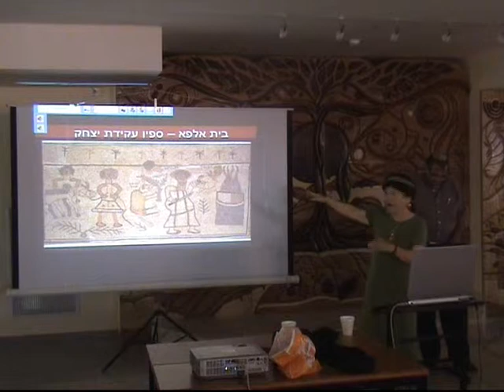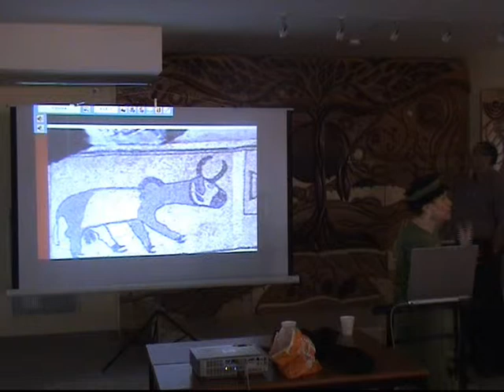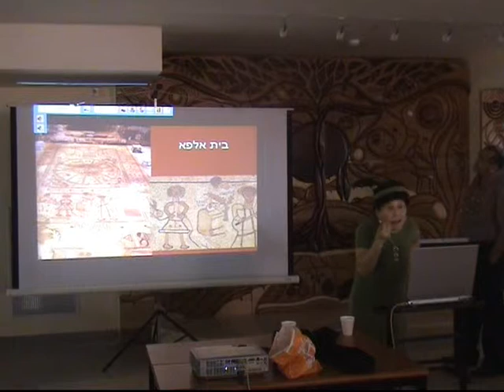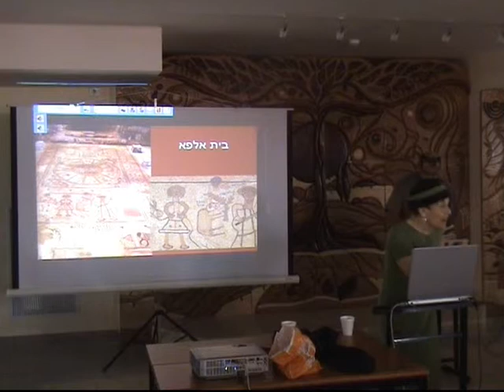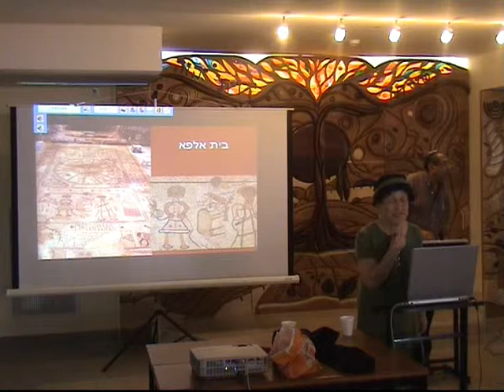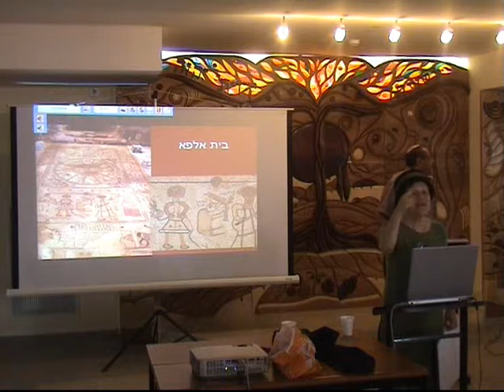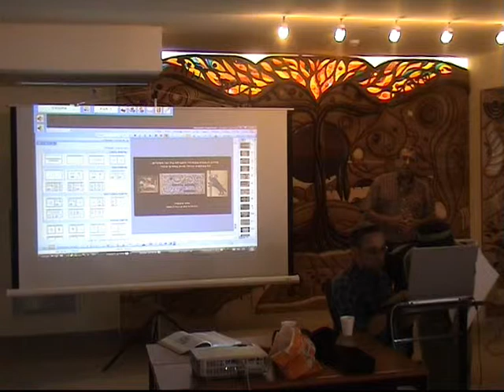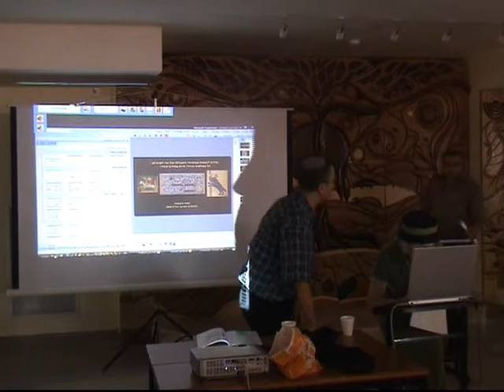דר שולמית לדרמן אומנות יהודית